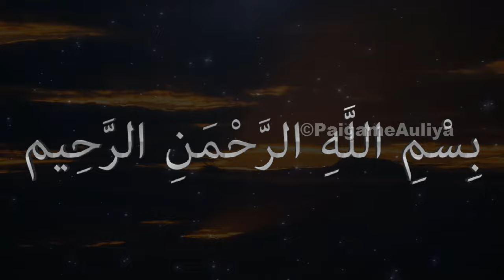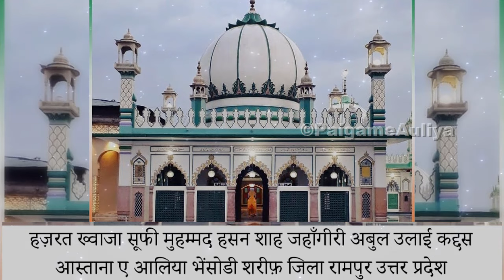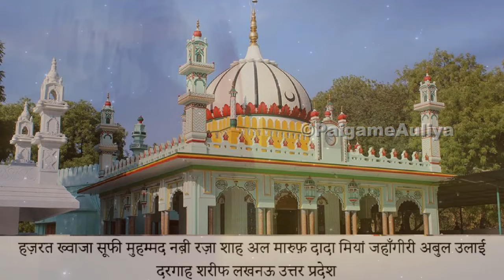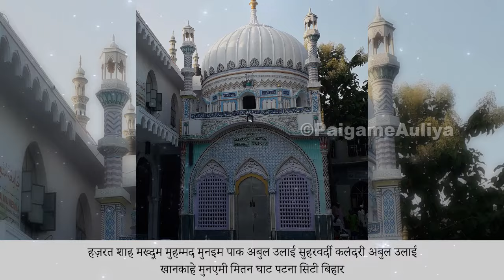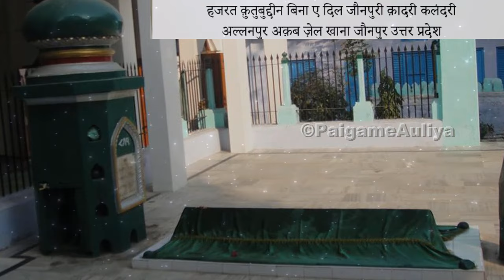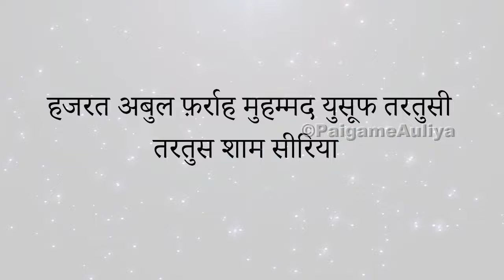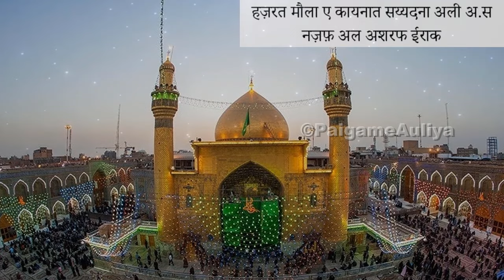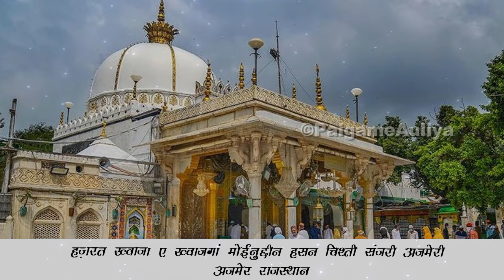Shajra Sharif Shijra Qadri Chishti Abuulai Jahangiri Hasni Khabiri Kadiri Rashidi